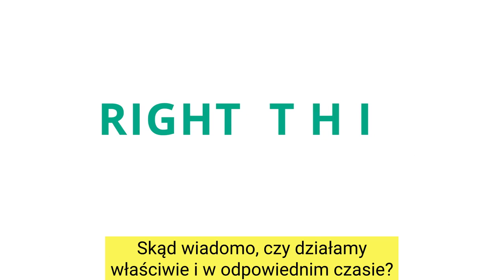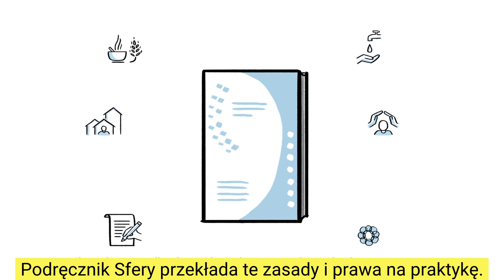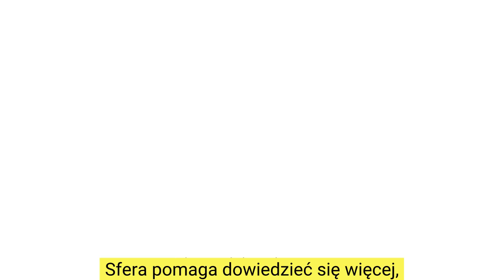Wprowadzenie do Podręcznika Sfery z 2018 roku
Podręcznik Sfery z 2018 roku opiera się na najnowszych osiągnięciach i wiedzy zdobywanej w sektorze humanitarnym. Wśród poprawek wprowadzonych do nowego wydania, czytelnicy znajdą potwierdzenie, że kładziony jest większy nacisk na rolę lokalnych władz i społeczności w ich własnym powrocie do normalności.  Wzmocniono także wytyczne odnoszące się do analizy kontekstu, w jakim standardy będą stosowane. Opracowano również nowe standardy, które bazują na najnowszej praktyce oraz wnioskach i obejmują takie zagadnienia jak WASH (Woda, Sanitariaty i Higiena) i instytucje opieki zdrowotnej w przypadkach wybuchu chorób zakaźnych, zabezpieczenie miejsca w placówkach schronienia i zasiedlenia oraz paliatywna opieka zdrowotna. Do Podręcznika dodano też różne sposoby udzielania pomocy lub jej umożliwiania, na przykład w formie pomocy pieniężnej.